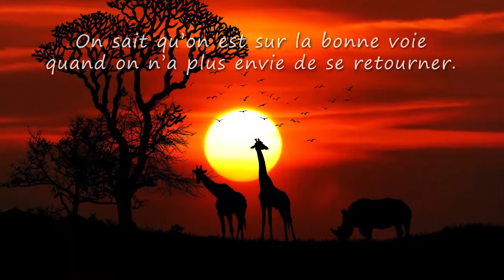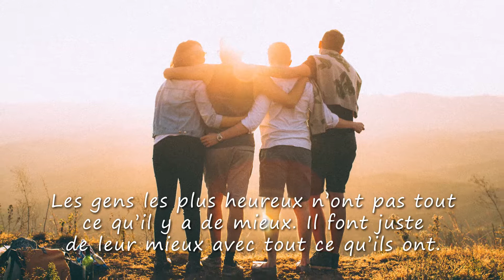Christian, VIVE LA VIE ET TOUS MES VOEUX (joyeux anniversaire Christian, bonne fête Christian)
A travers cette vidéo "Christian vive la vie" (idéale pour accompagner les messages "Joyeux anniversaire Christian" ou "bonne fete Christian") montrez avec originalité à quel point cette personne formidable compte dans votre vie.